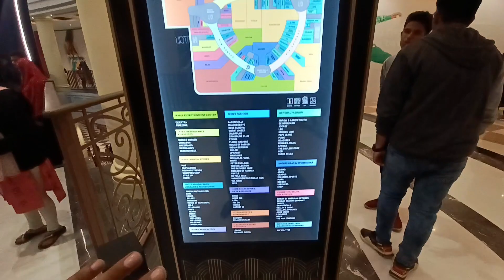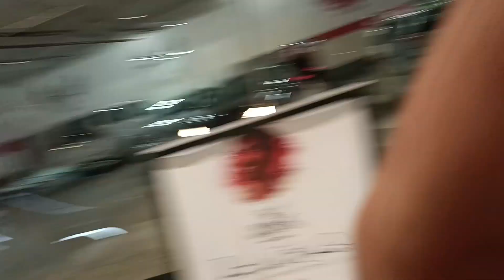Central india का सबसे बड़ा mall in indore 😍 | गोल्डन mall of central india |Phoenix citadel 😍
Heloooo guyss welcome back to another vlog

yadav family me aapka welcome he ❤️

Food vlog channel link-

Phoenix mall indore ( phoenix citadel mall indore ) the largest mall in central india which opened on 1st december 2022. It is located in MR 10 road , junction , indore , madhya , pradesh. The wonders of italy's v frenice , bologna , tuscany all come together in central india's largest mall. The gorgeous retail destination offers an impressive line-up of high-end stores for every style, premier dining experiences and endless entertainment. With over 1.0 million sq. ft. of retail space, this is one of India’s most elegant malls. At Phoenix mall indore ( phoenix citadel mall indore ) has  over 300 stores and 75+ dining options and entertainment attractions ( timezone and fun city ). Seek the thrill of watching a movie at the 8-screen state-of-the-art INOX multiplex at the 8-screen INOX multiplex.

In this video, i have shared all information related to location , how to reach , mall timings , ticket price etc. of phoenix mall indore ( phoenix citadel mall indore ) & also taken you on a full tour of phoenix mall indore ( phoenix citadel mall indore ) , so make sure to watch this video till the end to know everything.

Phoenix citadel mall indore MR 10 road , junction , indore , madhya pradesh